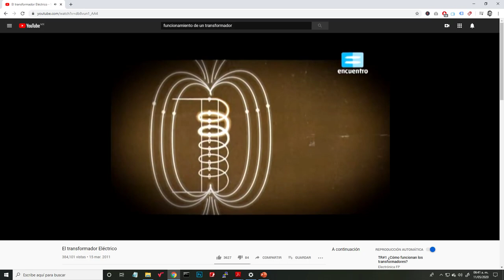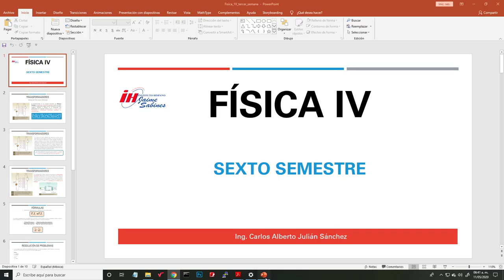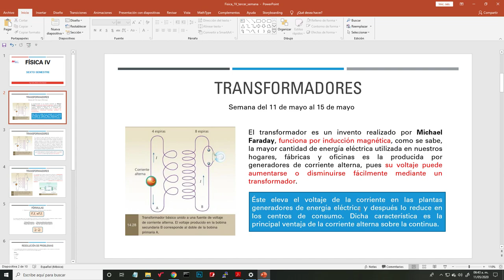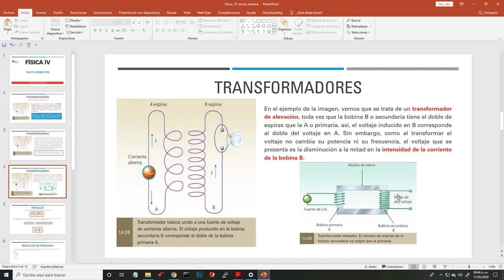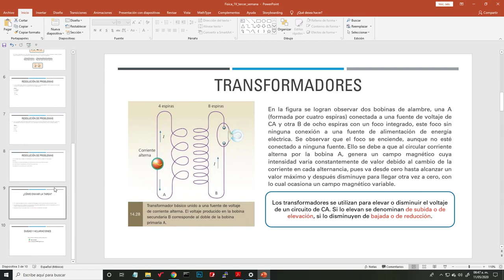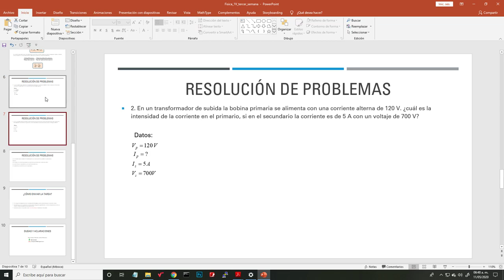Transformadores - Fisica IV - Principios e Introducción